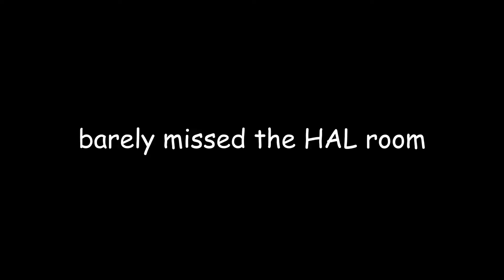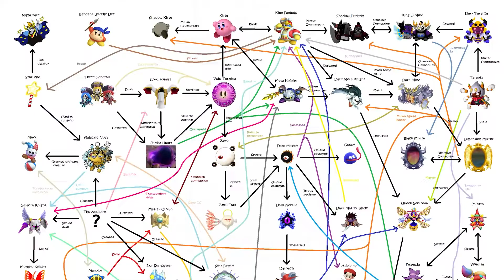Kirby and the Final Boss Land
I beat it live on stream